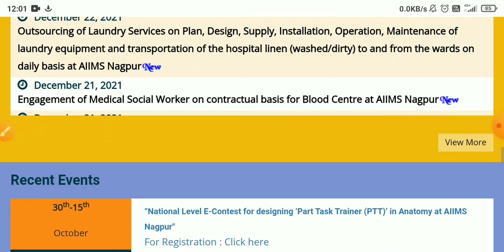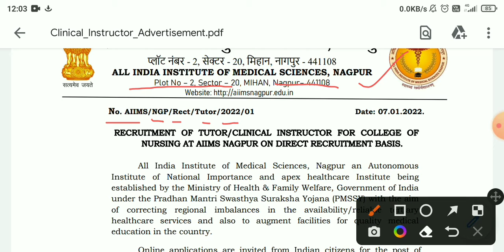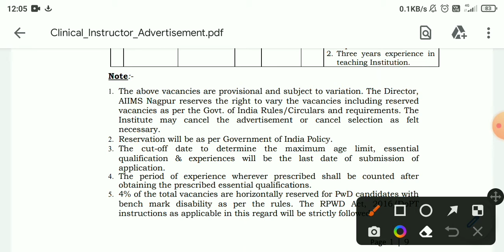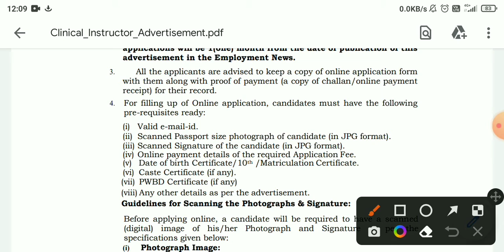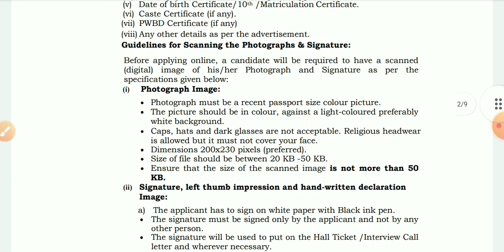AIIMS 2022 nursing officer vaccancy || Latest AIIMS vaccancy 2022 || how to apply full details